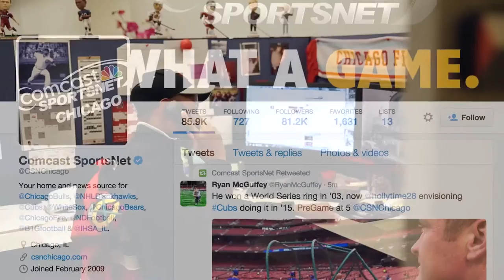Columbia College Chicago CMI Department: Journalism